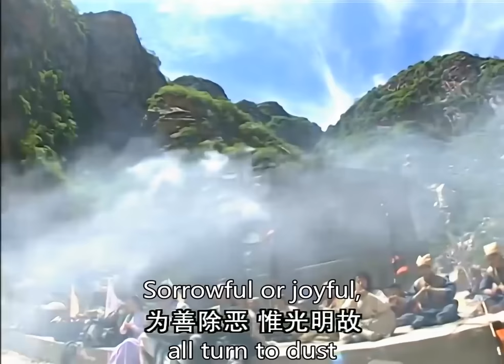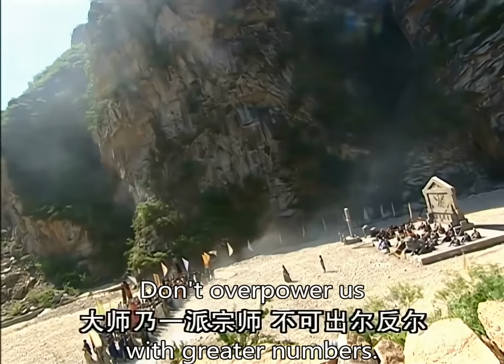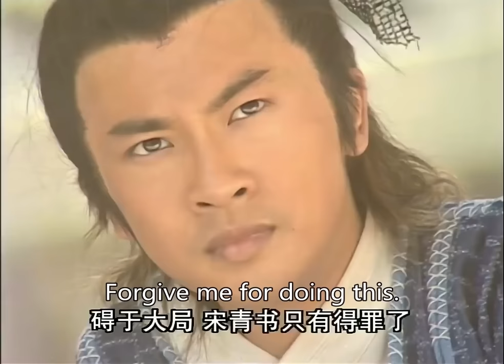震驚！以一己之力打敗整個武林救下老人的少年英才竟是他的外孫 💥 中国电视剧 | KungFu